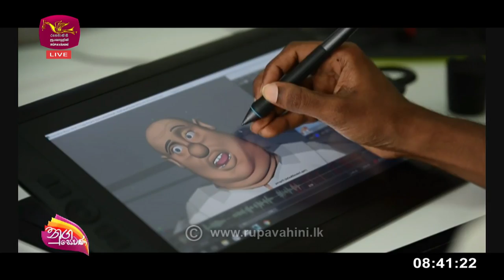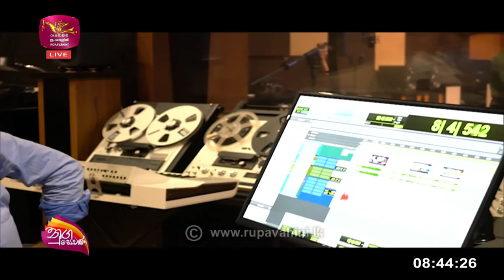සොදුරු හෝරාව - චුටි මල්ලි පොඩි මල්ලි ගේ Sri Lankan First 3D Animation Film | 2023-01-23